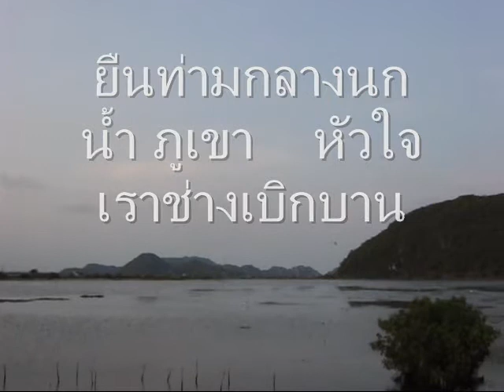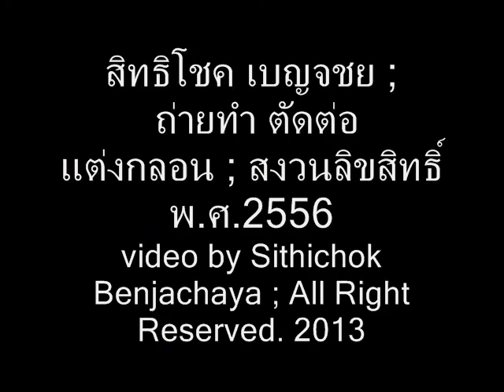นกน้ำบินโฉบกินปลา ก่อนถึงทะเล..หาดสามพระยา จ.ประจวบฯ -Seabirds-Thailand.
ก่อนถึงทะเลที่มีชื่อว่า " หาดสามพระยา " รถวิ่งไปตามถนนบรรยากาศดีมาก ผมเห็นนกตัวเไม่ใหญ่มากหลายตัวกำลังบินโฉบเฉี่ยวลงน้ำเหมือนเครื่องบินทิ้งตัวโจมตีข้าศึก...จึงได้หยุดพักลงไปยืนดูมันกำลังหาอาหารกิน..เป็นภาพที่ไม่ค่อยเห็นในเมืองนครปฐมหรือในเมืองใหญ่ๆ ..หรือแทบจะไม่มีให้เห็นเลยก็ว่าได้..ลมเย็นสบาย ภูเขาล้อมรอบ บรรยากาศดีครับ :)